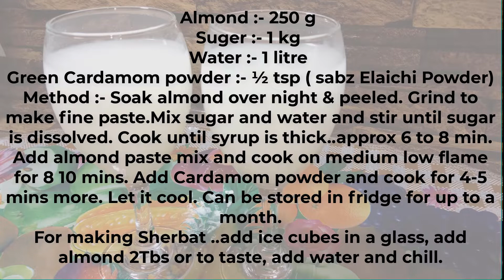Badam ka Sharbat| How to make Sharbat e Badam|بادام کا شربت|Homemade Almond Drink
ingredients
Almond :- 250 g
Green Cardamom powder :- ½ tsp ( sabz Elaichi Powder)
Method :- Soak almond over night & peeled. Grind to make fine paste.
Mix sugar and water and stir until sugar is dissolved. Cook until syrup is thickened..approx. 6 to 8 min.
Add grind almond paste mix and cook on medium low flame for 8 to 10 mins. Add Cardamom powder and cook for 4-5 mins more. Let it cool. Can be stored in fridge for up to a month.
For making Sharbat ..add ice cubes in a glass, add almond 2Tbs or to taste, add water and chill.
Almond Drink
Badam ka Sharbat
How to make Sharbat e Badam
Cooking With Mina Hussain